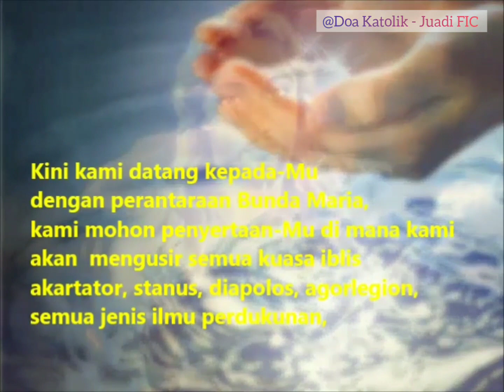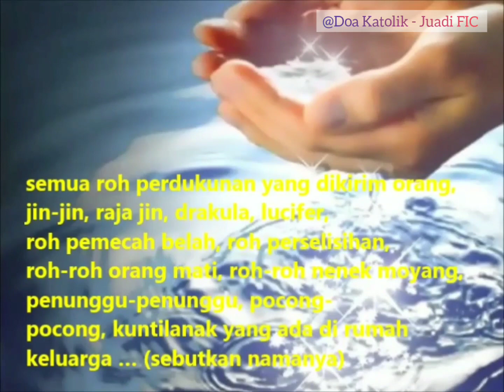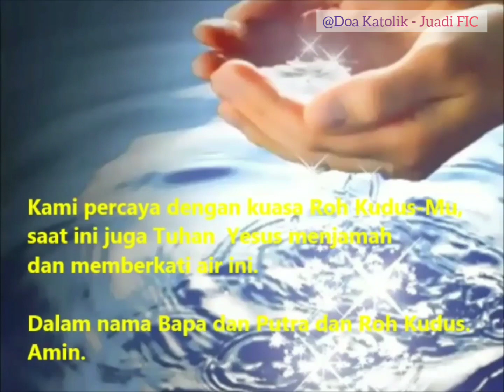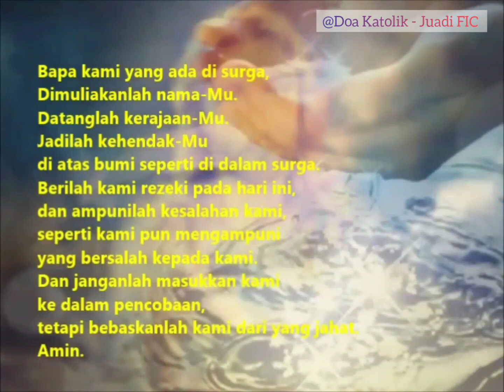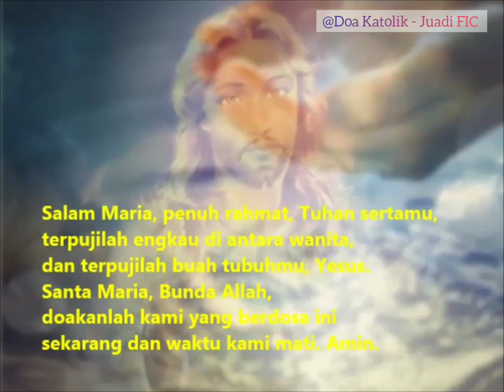DOA PEMBERKATAN AIR UNTUK DIPERCIKKAN PADA RUANGAN RUMAH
"Santo Mikhael Panglima Bala Tentara Surga, datanglah bantulah kami dalam pengusiran kuasa-kuasa kegelapan, roh-roh jahat dari rumah ini. Kami percaya dengan Kuasa Roh KudusMu, saat ini juga TUHAN YESUS menjamah dan memberkati. "

YUK DISUBSCRIBE.
TUHAN MEMBERKATI